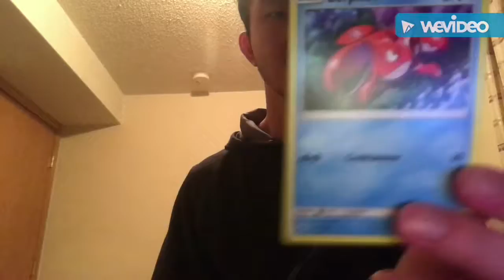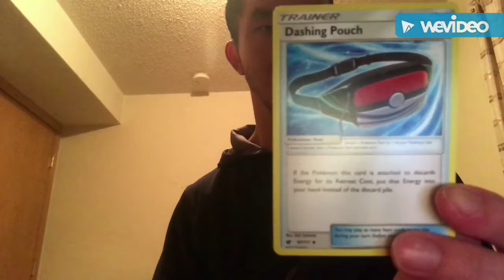Pokémon Sun&Moon Crimson Invasion Booster Pack Opening!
Hey Guys In Today’s Videos We Are Back With Another Sun&Moon Crimson Invasion Card Pack Opening...